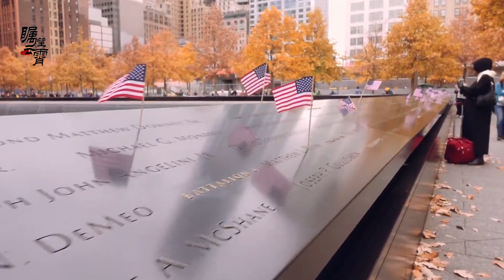美頂尖專家指責中國不遵守規則，破壞美國主導的秩序，還有招嗎？【傅前哨】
美國頂尖專家指責中國不遵守規則，破壞了美國主導的全球秩序，美國還有招嗎
美頂尖專家指責中國不遵守規則，破壞美國主導的秩序，還有招嗎？